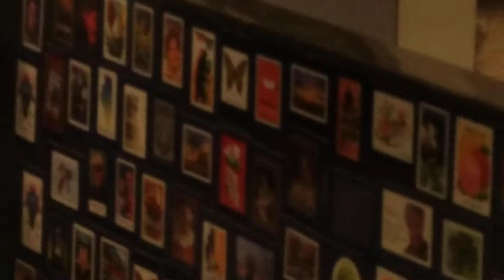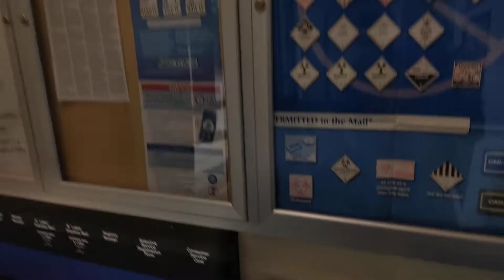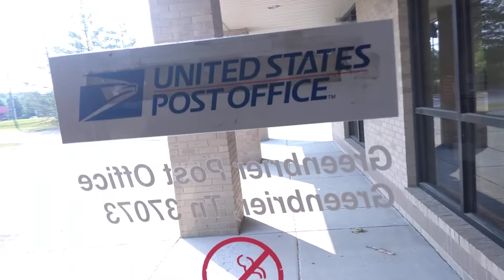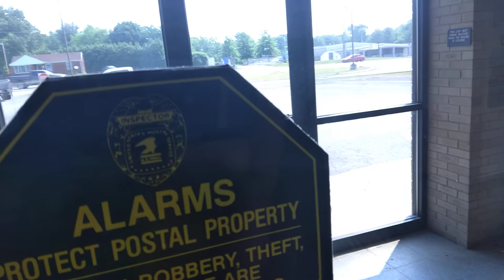Greenbrier post office part 2